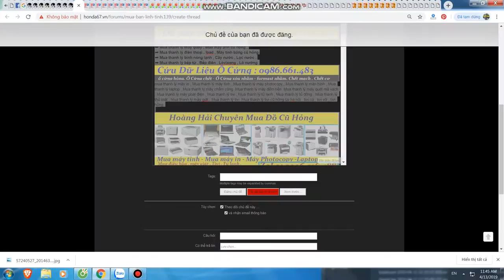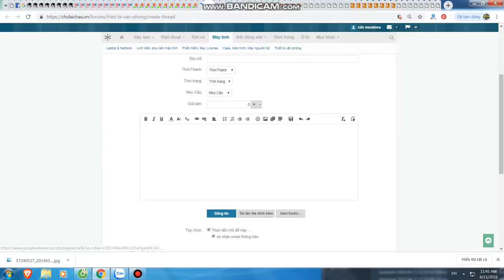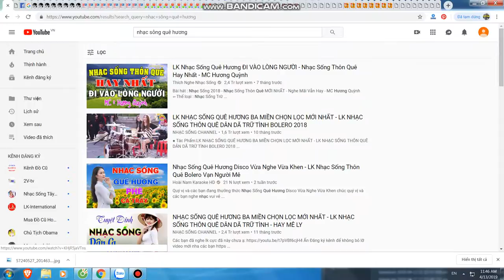Mua thanh lý máy in tại hà nội | Bán máy in cũ tại hà nội | 0906216488